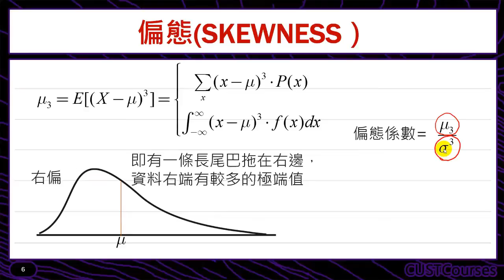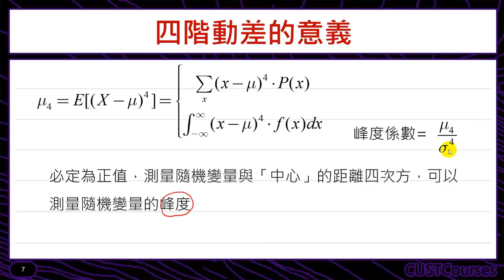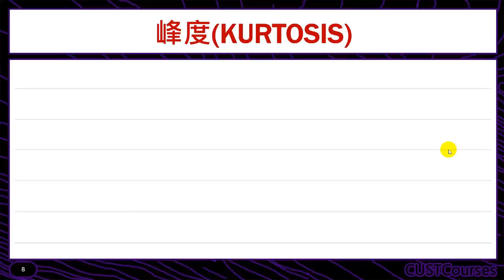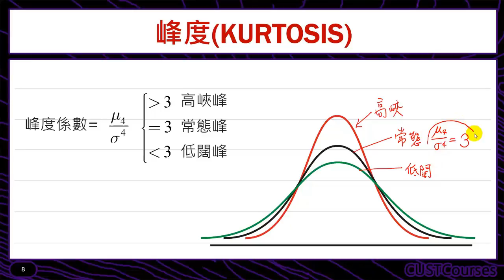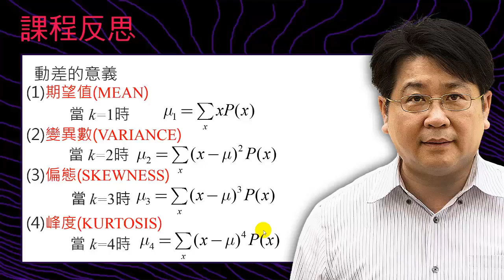動差的觀念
課程簡介：導入動差的觀念
課程難度：■■■□□
適合對象：修過微積分同學
授課教師：李柏堅
製作單位：中華科技大學 遠距教學組
製作人員：林文博